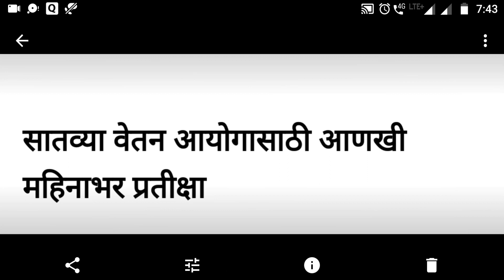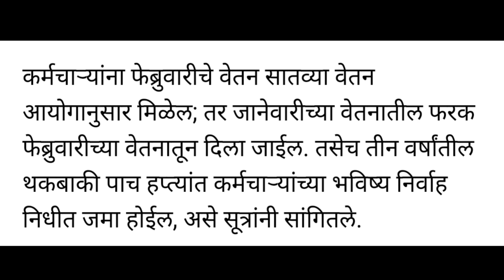ब्रेकिंग न्युज||सातवा वेतन आयोगाची अधिसूचना निघाली|| लाभ मिळण्यासाठी करावी लागेल प्रतीक्षा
ब्रेकिंग न्युज||सातवा वेतन आयोगाचा आदेश जारी|| लाभ मिळण्यासाठी करावी लागेल प्रतीक्षा||